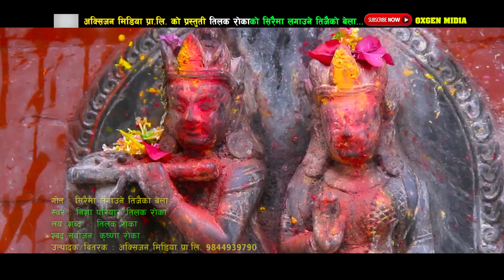बबाल तीज गीत"New Nepali Teej Song Siraima Laune Sirful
©&P:Lekbesika Bhaka

Song:- Sirai Ma Laune Sirful
Vocal:- Tilak Roka & Nisa Pariyar
Lyrics:- Tilak Roka
Audio/video:- Oxygen Media Pvt. Ltd. 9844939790/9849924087
Director:- Tilak Roka
Cinematographer:- Krishna G M
Editor:- Ramit Oli
Model:- Tilak/suman/dil/sabitra /dipika /purnima
Post Production:- Oxygen Media Pvt. Ltd. 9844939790/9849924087

Re-uploading the video from any other channel is strictly prohibited. If found doing so Lekbesika Bhaka  will be forced to take a legal action against such deeds. Where as one can embed the video in their links. Support and save Nepali Music. Stop Piracy, Save Music and Save Artists.

र उक्त च्यानल बाट तत्कालआफ्नो video हटाईने छ। Embedding to a website is allowed!